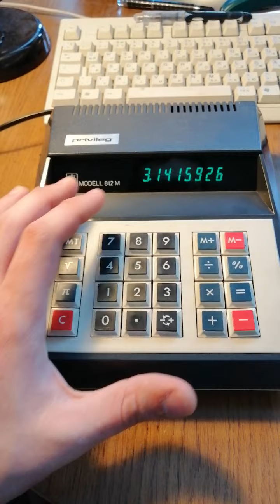Tischrechner Privileg 812M - DEU